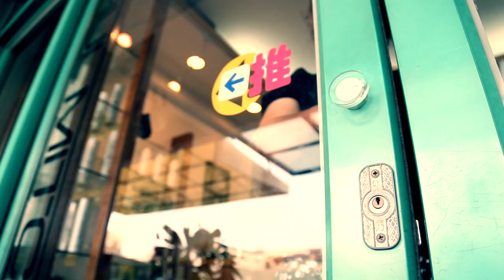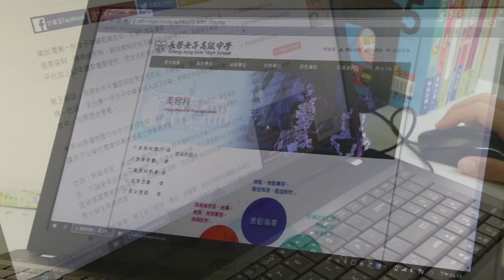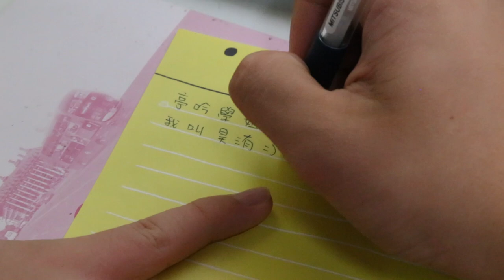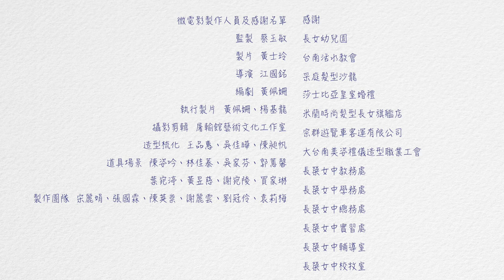臺南市長榮女子高級中學 微電影作品 「幸福魔髮師」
104 學年度高級中等學校精進優質計畫-『優質微電影』作品
作品名稱: 幸福魔髮師

學校名稱: 臺南市私立長榮女子高級中學

指導專家學者: 屠輸館藝術文化工作室 江國銘導演

劇情概述:
每個人都有他的少男少女時代，青春、熱血、暗戀、失戀…，過程不一定美好，但結局總是出人意料…。
昊洧是某間明星國中三年級的資優生，父親是公務員，母親為美髮師，從小，父親對他的管教相當嚴格，希望他好好唸書，將來上高中，考上一流大學，對美髮工作有濃厚興趣的他，只能偷偷地看著母親一雙巧手游刃於客人的髮絲間施展魔法，原本該是照著父親的期待走下去，直到有一天，遇見了她…人生開始有了不一樣的可能…

影片拍攝團隊 :

監    製: 蔡玉敏(長榮女中校長)
製    片: 黃士玲(教務主任)
導    演: 江國銘(屠輸館藝術文化工作室)
編    劇: 黃佩姍(新聞中心主任)
執行製片: 黃佩姍(新聞中心主任)、楊基龍(多媒體設計科主任)
攝影剪輯: 屠輸館藝術文化工作室
造型梳化: 王品惠、吳佳曄、陳昶帆
道具、場景： 陳姿吟(餐旅群科主任)、林佳蓁(餐飲科老師)、吳家芬、郭蕙馨、葉宛渟、黃昱慈、謝宛陵、買家琳
製作團隊:宋麗娟(實習主任)、張國霖(學務主任)、陳英崇(生物科教師)、謝麗雲(電子商務科教師)、劉冠伶(校牧室)、袁莉梅(體育教師)

演出成員:

主要演員
昊    洧：何昊洧
亭    吟：郭亭吟
昊洧父親：許銘航
昊洧母親：王品惠
亭吟父親：陳英崇
證婚牧師：李惟信
客    人：邱心怡
伴    郎：林駿程、蕭惟隆、謝坦喻
伴    娘：吳佳瞱、黃書亞、黃雅鈴
花    童：吳恩頡、林呈嶧
亭吟女友：得玟･那莫赫
吉他社學姐：陳品涵
外籍頒獎人：Don Watkins
外    賓：Nathanael Chen、Rose-Marie Faith Chen、Stephanie Chen